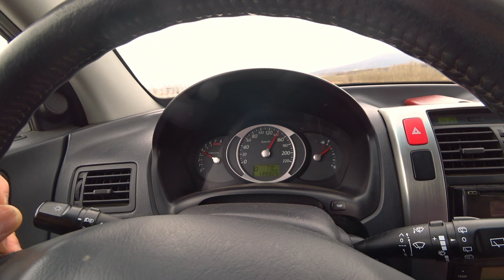Железноводск. День 6-й, часть 8-я.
Дорога из Железноводска в Пятигорск.